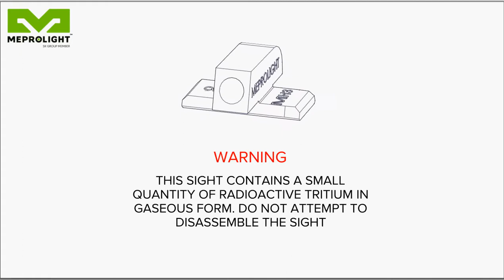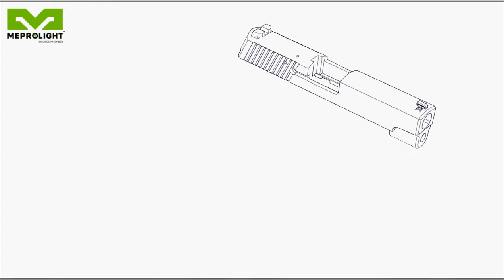How to install Meprolight® pusher-type front pistol sight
Learn how to install Meprolight® Mepro Tru-Dot® pusher-type front pistol sights.

This product should be installed only by a professional gunsmith and in accordance with the installation instructions provided on Meprolight's